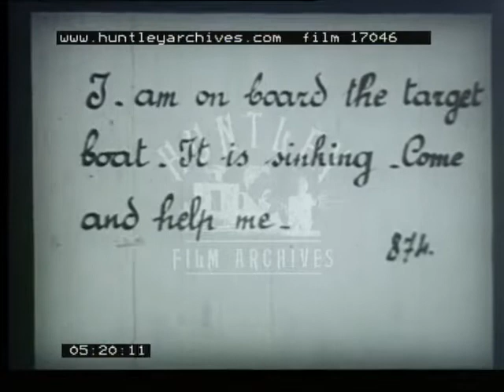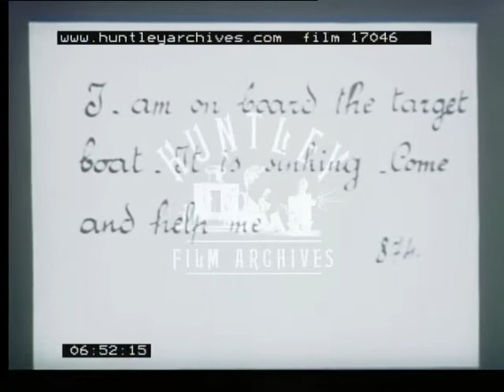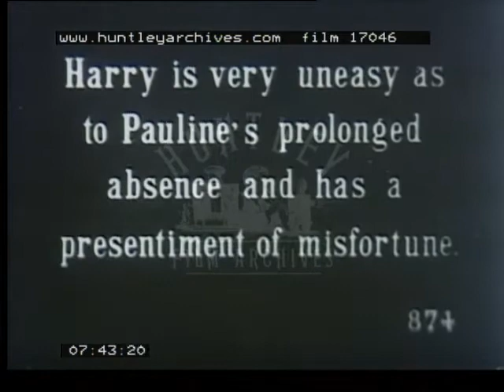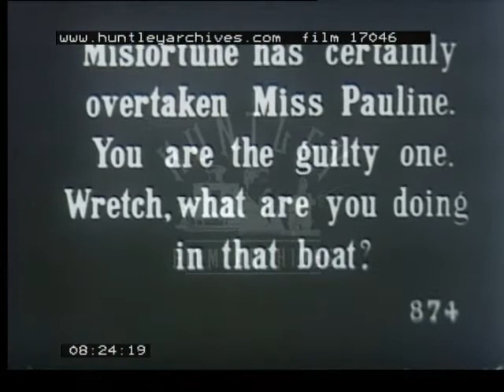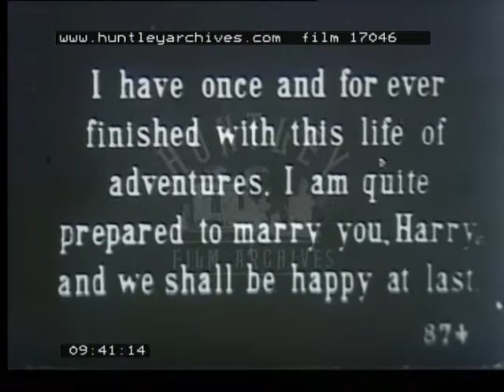Drama at Sea, 1910's - Film 17046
Suspense story at sea, involving sinking ships, a damsel in distress saved by her dog, firing naval ships and a drowning.

Pauline and dog in back of small motor boat moving on water, small engine malfunctioning and stops. Pauline fiddles with it in panic. Close up of target. Pauline panics and moves up and down. Flotilla of 3 naval ships sailing. 2 Officers talking, looking around. Pauline madly rows.
"Shooting begins in on hour" sic
One officer looking through binoculars, while other (captain) dismisses another officer, before walking off together talking as sailors move around in background. Close up of target. Pauline moves flooded boat using oar towards large boat in background with ladder attached to side, dog climbs ladder followed by Pauline. Dog climbs over top of boat. Pauline's boat sinking, half submerged as Pauline climbs ladder. Pauline climbs over edge of large boat. Pauline and dog walk along boats deck, looks unsure, dog jumps up as Pauline walks in front of large target.
"Get your guns ready"
2 Naval officers joined by third, saluting and then points. Pauline and dog move back across boat past target, looking around anxiously. Pauline and dog enter small cabin and walk down stairs, Pauline looking furtive or nervous, looks around before sighing and sitting on a stool, lamenting to dog. Archive film of real guns firing from naval ship. Hole marked in target screen. Pauline jumps as dog hides under table, listening she walks upstairs and out of cabin, followed by dog. Dog and Pauline walk past target, Pauline nervously touches hole, looks worriedly out to sea, sighs and looks confused, shaking head before walking off. Walks down steps of cabin looking perplexed, jolted by something she moves to window before nervously sitting on table. Footage of guns fired from naval ship. Debris falls in cabin, Pauline cowers and looks at mess, clutching herself and biting her nails before moving upstairs. Pauline and dog wander round deck, looking worried and confused, points at target and looks out to sea. Guns fired from naval ship. Barrel of liquid knocked off roof of cabin onto the deck, Pauline moves and falls on deck, before looking out to sea exclaiming. Gun ships sailing on near horizon. Pauline waves anxiously and cowers in agitation. Naval ship fires. Pauline jumps to floor ducking as shot appears in target above her head, gets up nervously before waving, then moves down the deck. Shot fired from naval ship. Close up of hole appearing in target. Pauline walks nervously down steps of cabin, table falls and bannister collapses in front of her, Pauline jumps back up steps and cowers.
"The target boat soon begins to take water."
Pauline stands forlornly on steps before noticing water flooding cabin floor, cowers then grabs paper floating on water on floor, before taking pen from pocket, throws paper away and grabs new paper from upturned table, kneels down to write on stool.
View of note in girlish handwriting- " I am on board the target boat- It is sinking-Come and help me".
Pauline looks around flooded cabin with objects floating, talking, dog appears at top of stairs, Pauline runs up stairs, grabs dog and carries him off. View of deck with Pauline carrying dog, boat visibly lower in the water, Pauline points out, talking to dog, placing paper in collar and lifting dog up.
"Co, dear old Rusty, save your mistress" (sic)
Pauline lets dog jump into water, dog swims off while Pauline clenches fists and looks determined. Officer with binoculars on edge of naval boat looking out to sea, sailor in background, officer exclames and stares before using binoculars. View of dog swimming towards in binocular view. Officer with binocluars in agitated state calls sailor and quickly walks off. View of guns being fired from naval ship. Close up of hole being made in target practise. Sailor looking down sight of gun, officer arrives and talks and points at him, pointing out to sea, while sailor points back, giving binoculars to the other officer who looks and then authoritatively points into his chest talking.
"Put a boat out to see" (sic)
Two officers in background, sailor in foreground with gun, senior officer gesticulates into boat and out to sea, while second officer listens attentively, salutes and nods, rushing off urgently. View of officer running across gun deck, while sailors man guns, officer quickly walks down ladder and calls/shouts turning in other direction quickly followed by four sailors.